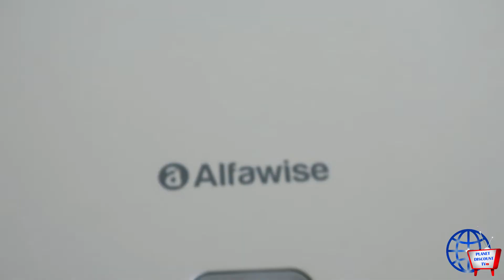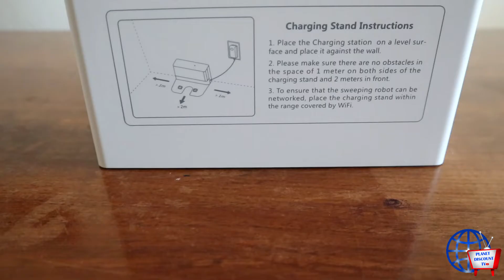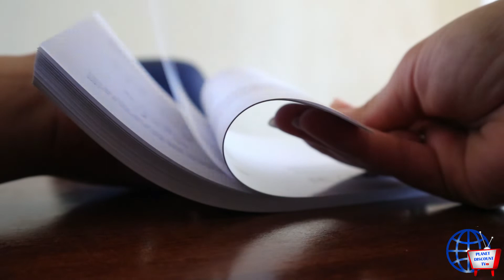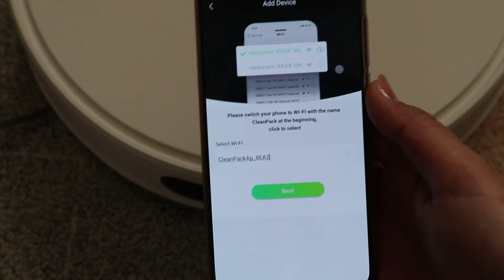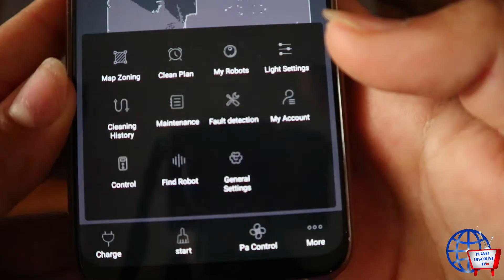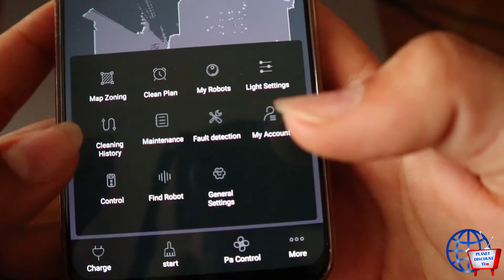Alfawise V10Max, Xiaomi Inizia A Tremare!!!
Oggi Vi Presentiamo Un'Anteprima Italiana Assoluta, La Recensione Completa Del Nuovissimo e Completissimo Robot Da Pulizie Targato Alfawise.
Ringraziamo Innanzitutto GearBest e Il Nostro Canale Partner Sconticina (Link In Descrizione) Per Averci Fornito Il Prodotto.
Adeso Però Scopriamo Assieme ACome Si Comporta Nell'Uso Quotidiano e Se Realmente Questi Prodotti Semplificano La Vita.

➖GB Magazzino EU 🇪🇺➖ Consegna Rapida
💸Prezzo:⚡️ €213.4 🧨

🚀 Spedizione Da Europa, €4.5 - Consegna Rapida